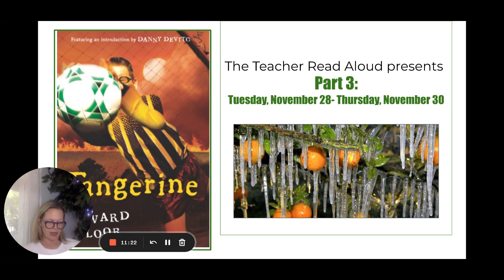Tangerine: Part 3: Tuesday, November 28- Thursday, November 30